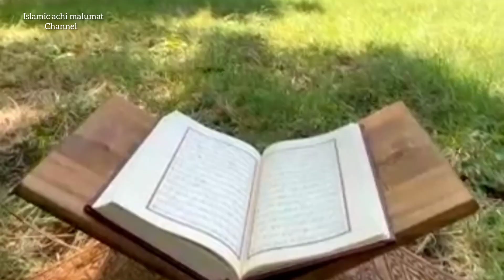Jumma ke din kiye Jane Wale kam 😱😱islam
Jumma ke din kiye Jane Wale kam